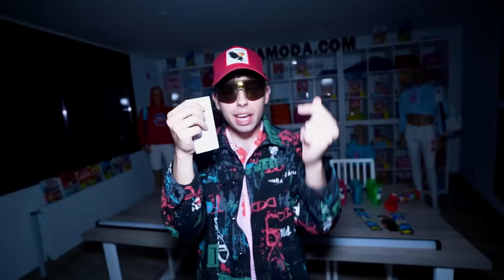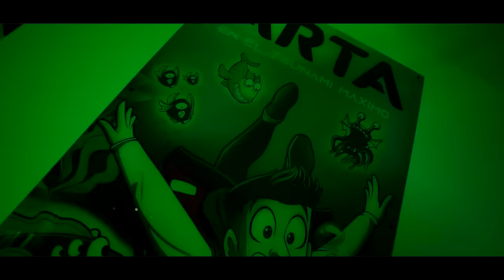MI HIJA ORGANIZA UNA FIESTA CON SUS AMIGAS EN CASA...*la pillo!*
Mi hija hoy quiere montar una fiesta en la Máximo House pero no quiere que yo me entere, ¿lo conseguirá?